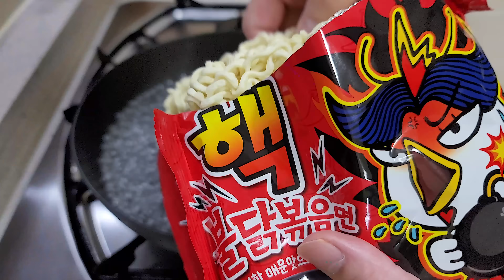괜히 핵이 아니구만요ㅠ🔥김펄펄나는 콘치즈핵불닭볶음면과 통베이컨 야무지게 먹방! Corn Cheese Buldak MUKBANG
안녕하세요 여러분~이번 메뉴는 살짝 뒷북이죠?ㅎㅎ
콘치즈불닭볶음면과 통베이컨입니다~ㅎㅎ
전 더 매운걸먹고싶어 핵불닭볶음면을 준비했거든요...세월의 탓이겠죠???
핵불닭볶음면 왜케 매워진거죠...콘치즈까지했구만ㅠㅠ 근데 저거 은근 별미더라구요~
우선 옥수수콘이들어가있으니 식감도 좋고 치즈가 매운맛을 살짝 중화시켜주고 고소하더라구요ㅎㅎ
콘치즈넣은건 옥수수콘,마요네즈,설탕,치즈가 끝이에여~ㅎ
평범한 불닭볶음면이 지겨울때 한번씩 드시면 괜찮을듯싶네요ㅋ
오늘도 덕분에 맛있게 잘먹었습니다~

각종문의는 카카오톡이나 이메일로 문의주세요